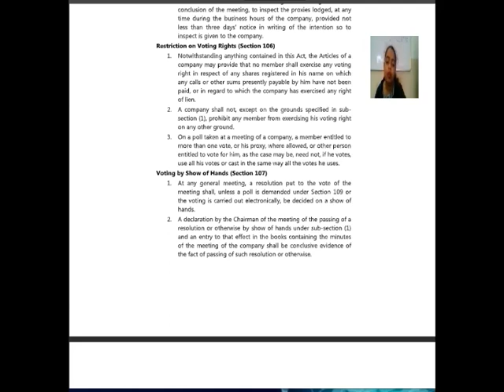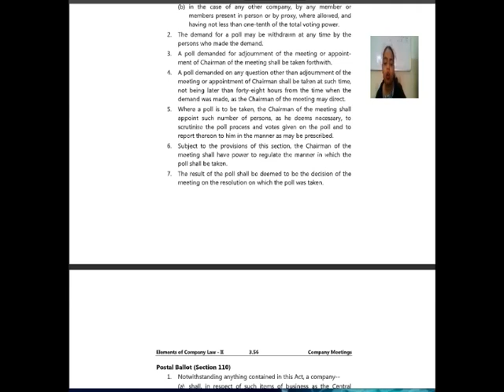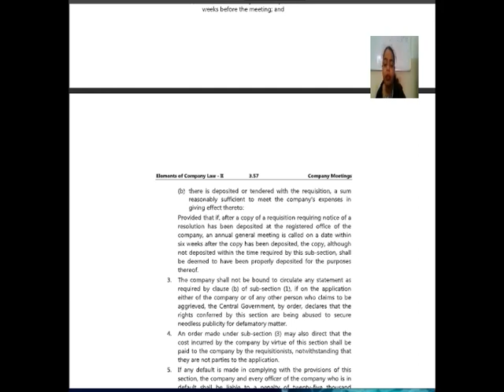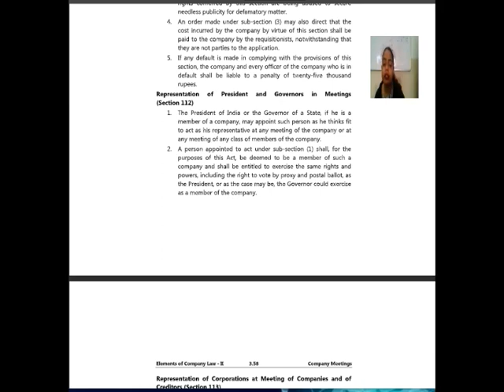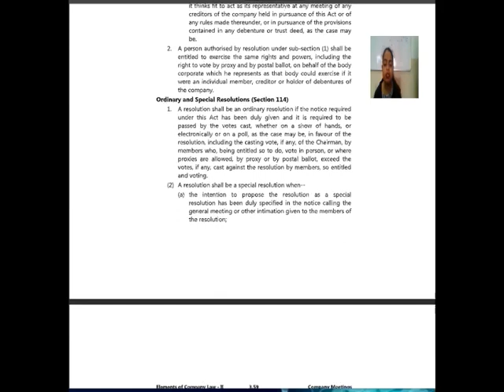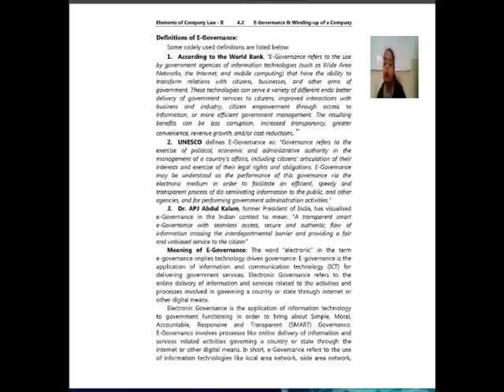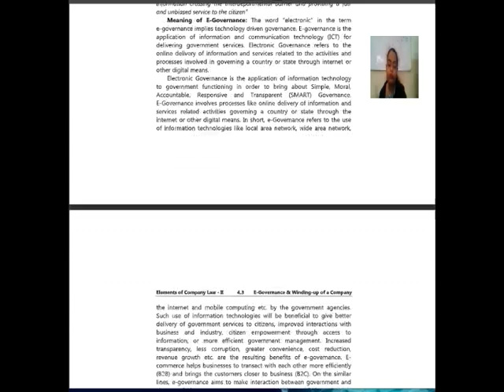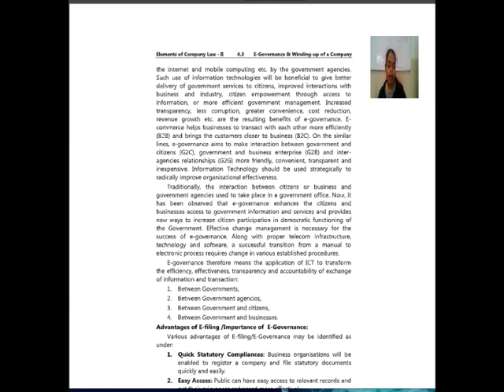SY BCOM CLAW2 E Governance E23